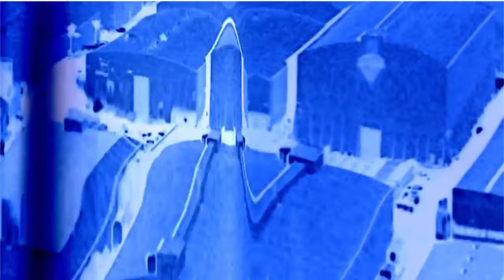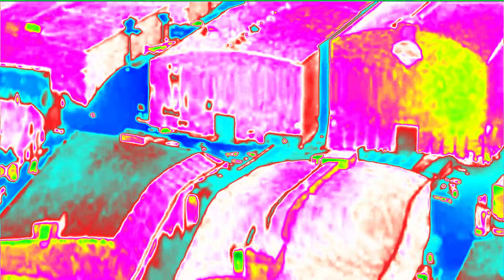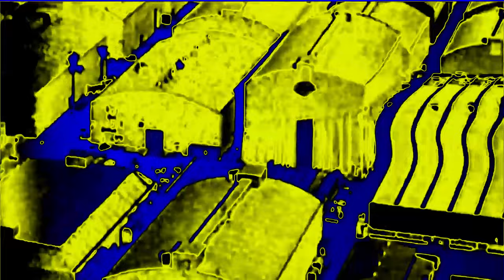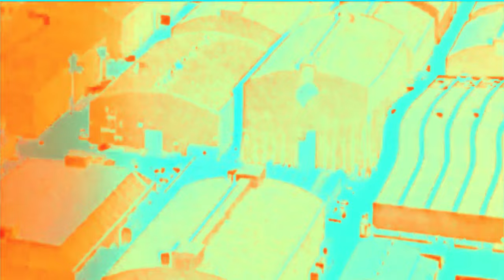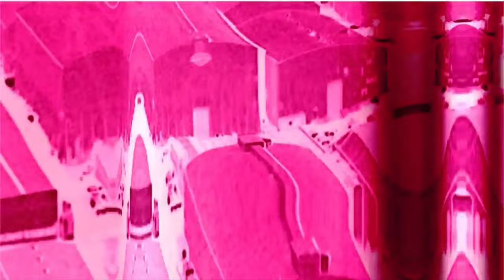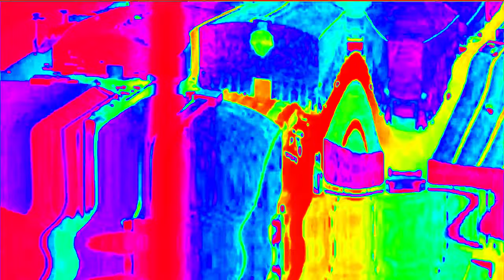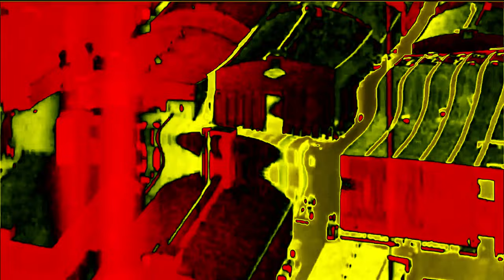Warner Bros. Pictures Effects [Sponsored by NEIN Csupo Effects Extended]